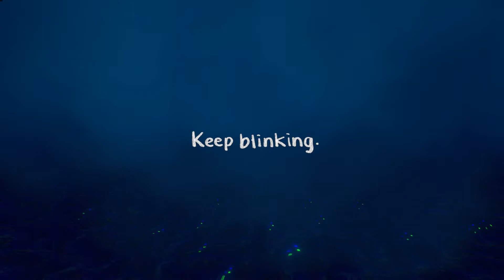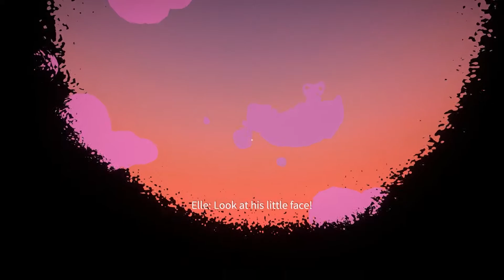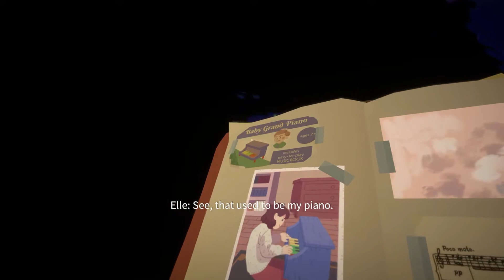Tf is happening | Before Your Eyes Playthrough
Twitch.tv/Chocstar101

More parts will be coming out soon :)